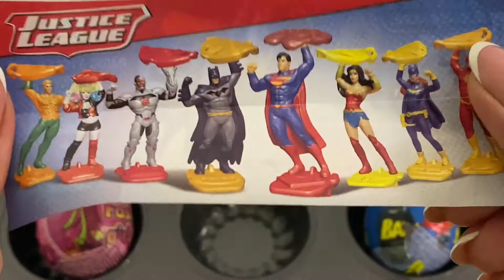Yummy Kinder Surprise Egg Toys Opening - A Lot Of Kinder Joy Chocolate ASMR #18